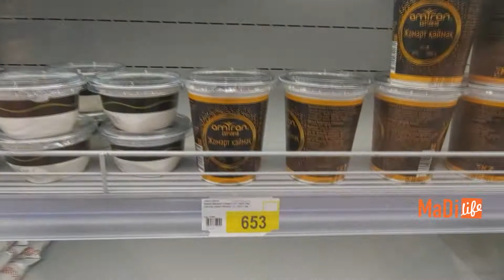Алматы сегодня новости на предстоящие выходные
Всем привет!
Немного новостей, по пути на работу, с работы, в Magnum и домой))
Последние новости Алматы радуют! Не так часто можно такое сказать.
В пердстоящие выходные можно поехать на Медеу, сезон открыт уже сегодня. А экспресс автобусы, как раз в помощь! Главное, чтобы толпучек не было, в чем я сомневаюсь((
Многое зависит от нашего с Вами поведения! Будьте осторожны, взаимовежливы и берегите себя!

СПАСИБО ЗА ВНИМАНИЕ И ЛАЙКИ!!!ЛАЙКИ И КОММЕНТАРИИ  ПОМОГАЮТ НАШЕМУ КАНАЛУ ПРОДВИГАТЬСЯ В ОГРОМНОМ КОЛИЧЕСТВЕ РЕЦЕПТОВ НА You Tube...
Желающим помочь каналу развиваться, наш kiwi кошелек- 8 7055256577